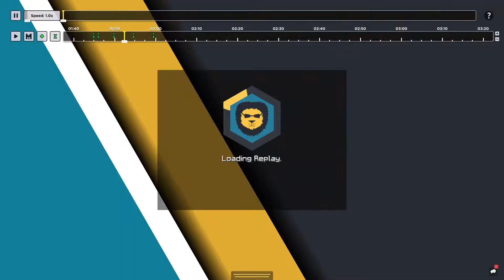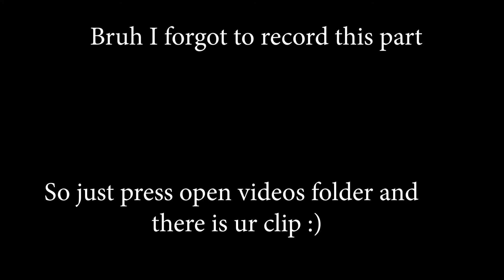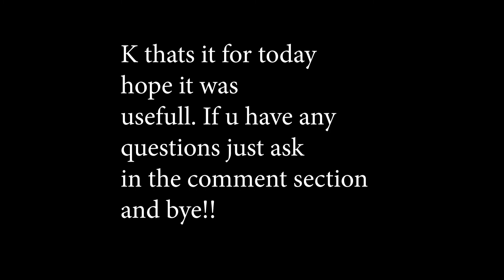HOW TO MAKE CINEMATIC SHOTS | Replay Mod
🔔Other Channels:

🎬Was Playing With: noone

⭐️Credit:
Lo-Fi HipHop Music No Copyright

Ignore:
Replaymod,BLCreplaymod,ReplayMod,BLCReplayMod,Minecraft